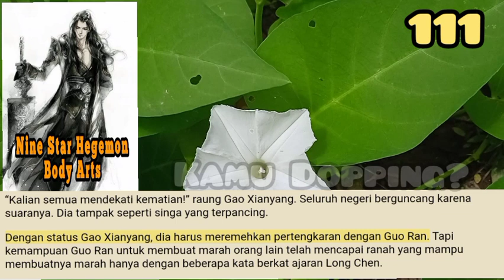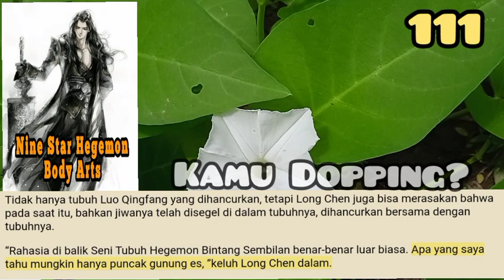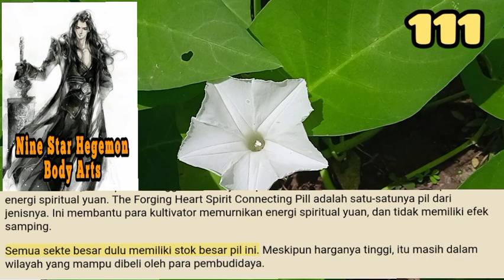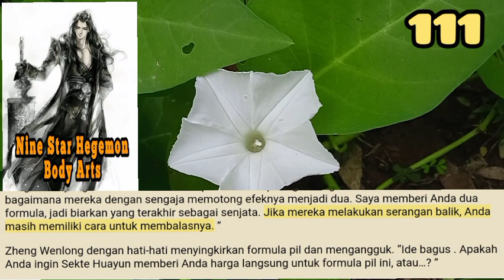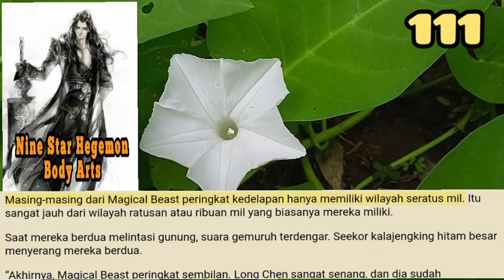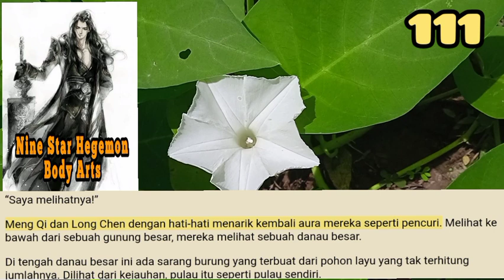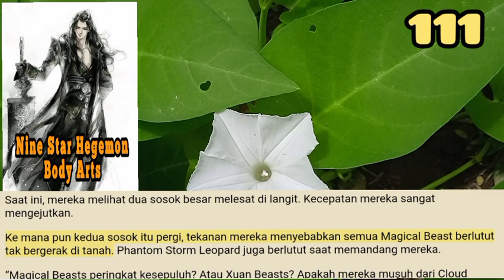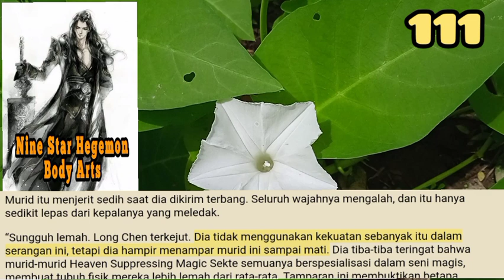Kamu Dopping, NSHBA 111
Empyreans, Heaven-Seizers, dan Heaven-Defiers semuanya adalah eksistensi legendaris. Sangat jarang menemukan satu pun dalam sepuluh ribu tahun. Yang terakhir terutama adalah sesuatu yang hanya dikabarkan ada dalam legenda.

storian gallery